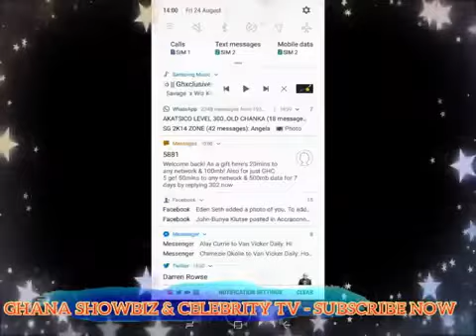wonder boy album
Shatta wale